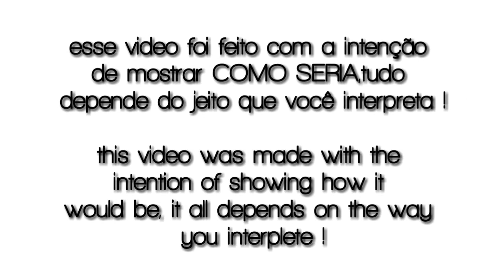EVOLUTION OF GTA LIBERTY CITY STORIES GRAPHICS (1994-2022) PS1 VS PS2 VS PS3 VS PS4 VS PS5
In this video we will see gta liberty city stories For ps1,ps2,ps3,ps4 e ps5 !!!
Neste vídeo iremos ver gta liberty city stories para ps1,ps2,ps3,ps4 e ps5 !!!

Official Snowter channel store Loja oficial do canal Snowter

Be a member and help me Seja um membro e me ajude